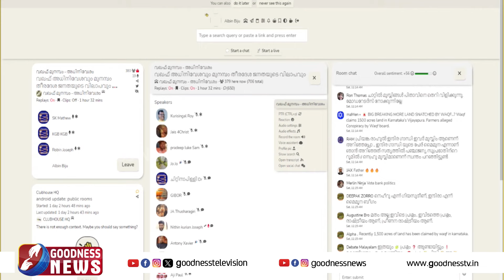ഇങ്ങനെ പോയാൽ രാജ്യം ശരിയത്തിൻ്റെ കീഴിൽ വരും |PRIEST|CHURCH|WAQF BOARD|FISHERMAN|GOODNESS NEWS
ഇങ്ങനെ പോയാൽ രാജ്യം ശരിയത്തിൻ്റെ കീഴിൽ വരും.
ക്ലബ് ഹൗസ് ചർച്ചയിൽ ആഞ്ഞടിച്ച് മാണിയച്ചൻ |PRIEST| CHURCH|WAQF BOARD|FISHERMAN|GOODNESS NEWS